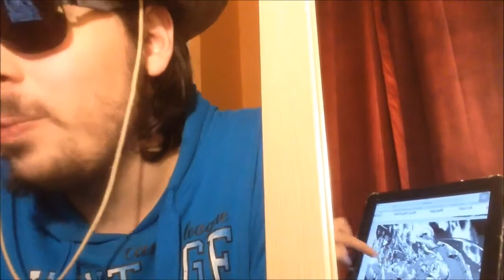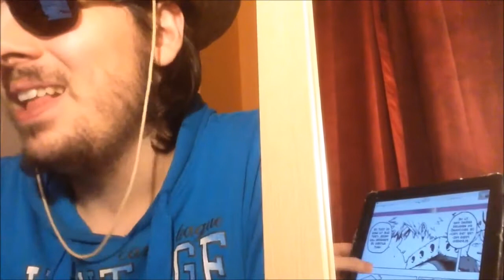REVIEW SEMI LIVE MY HERO ACADEMIA CHAPITRE 166: CE QU'ILS DOIVENT TRANSMETTRE !!!!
Salut à tous au programme la suite et fin de l'examen de rattrapage !

Planning des Vidéos de la semaine:

One piece: jeudi
Dragon ball Super animé: Dimanche
Boruto animé: Mercredi
My hero academia : entre jeudi et samedi
Magi: toute la semaine à date variable
Black clover animé: mardi
Kingdom: entre dimanche et mercredi
Shokugeki no soma (food Wars): entre samedi et lundi
Shokugeki no soma (food wars) animé: mardi
The promised neverland: entre lundi et mercredi

Planning des Manga mensuel:

Attaque des Titans: autour du 10 du mois
Dragon ball Super Manga: autour du 15 du mois
Boruto Manga: entre la fin Et le début du mois
One punch man: a période variable mais au moins une fois par mois
Platinum END: autour du 1er du mois
Mujirushi (nouveau manga d’Urazawa): 2 fois par mois en début et fin de de mois

À venir

One punch man saison 2: à venir
Nanatsu no taizai (seven deadly sins) animé saison 2: à venir en janvier 2018
Fairy Tail Arc Final animé: Printemps 2018
Tokyo Ghoul Re Animé: 2018
My Hero Academia Saison 3: 2018 Avril 2018